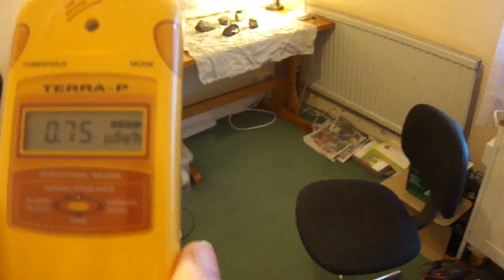Pitchblende Uranium ore. (Hartenstein Reicherz) Geiger counter Beta+Gamma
Hope you all appreciate the radon I endured to film this.